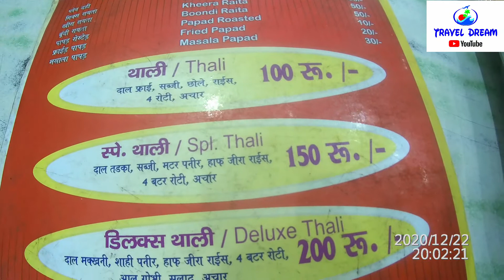DELHI TO HARIDWAR/TRAVEL DREAM/SACHIN DILLIVALA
HELLO NAMSKAR DOSTO

AAP SABHI KA SWAGAT HAI EK OR TRAVEL VIDEO ME IS VIDEO ME AAP DEKHENGE DELHI SE HARIDWAR KI MERI JOURNEY KAISE MAI DILLI SE HARIDWAR PAHUCHA OR MAINE VAHA JAKAR PAHLE DIN KYA KIYA JYADA JANKARI KE LIYE PURI VIDEO DEKHE OR PASAND AAY TO LIKE SHARE KE SAATH CHANNEL SUBSCRIBE KARNA NA BHULE OR BELL ICON KA BUTTON BHI JARUR PRESS KARE

DHANYVAAD AAPKA
SACHIN DILLIVALA
TRAVEL DREAM